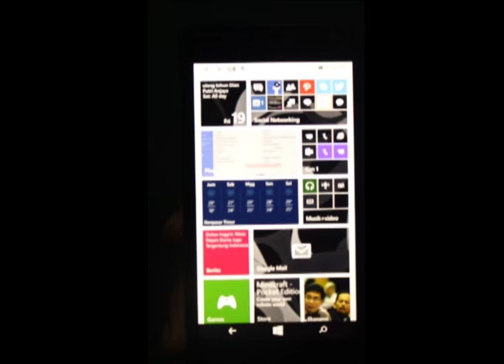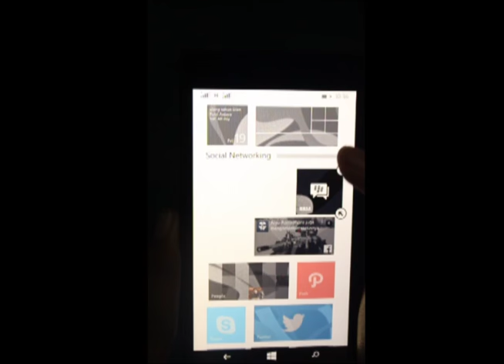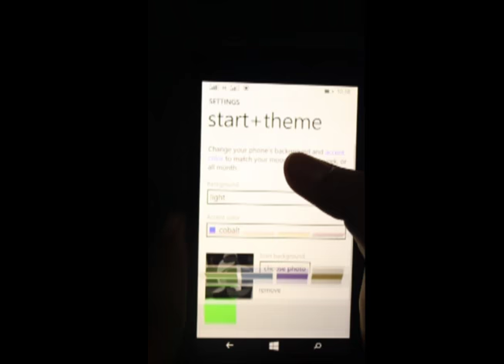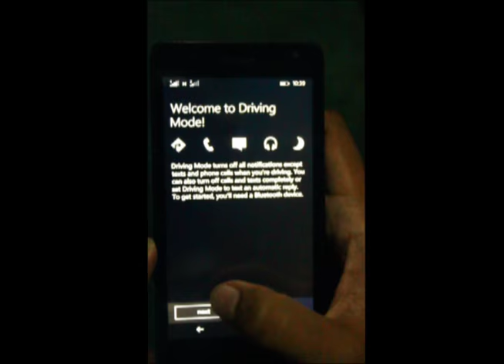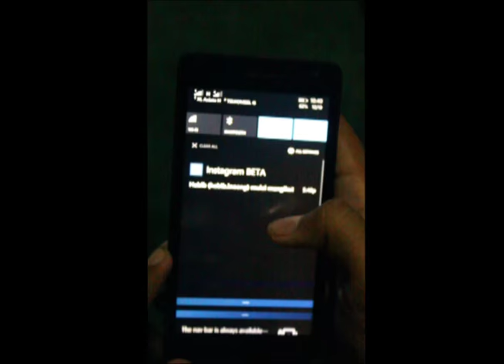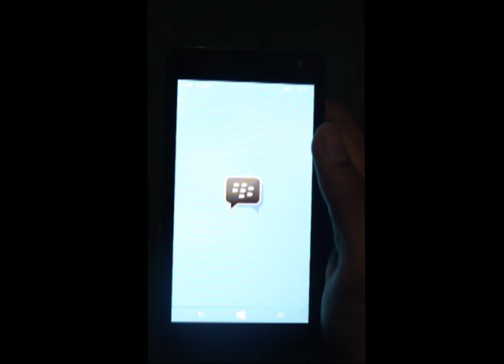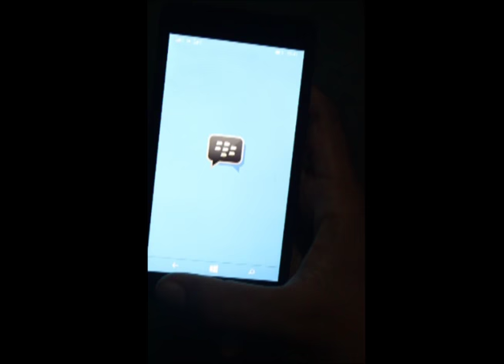Hands On Microsoft Lumia 535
Video preview Microsoft Lumia 535 untuk pengunjung WinPoin dan Kolombaru.